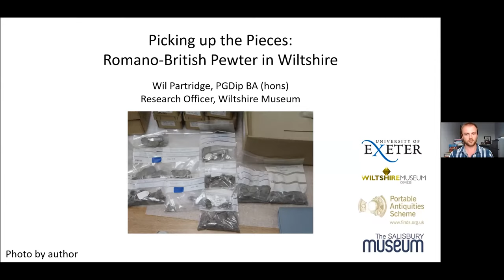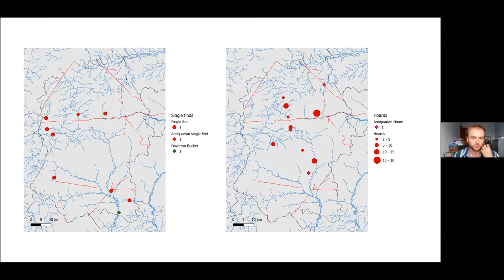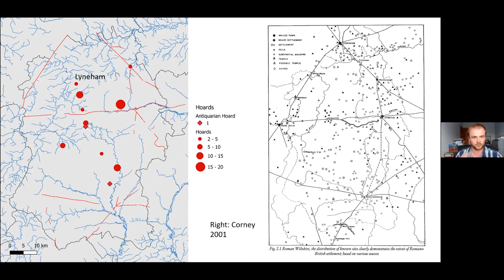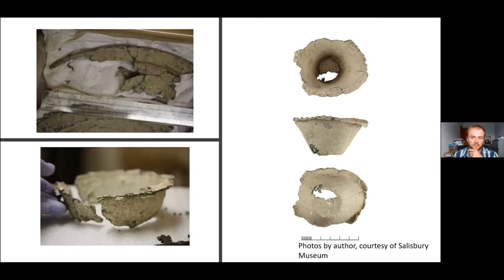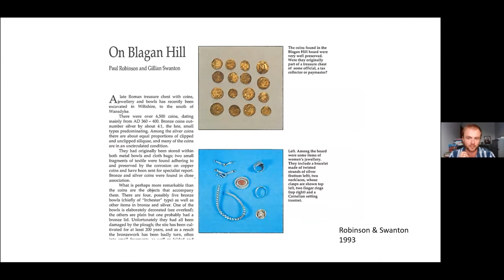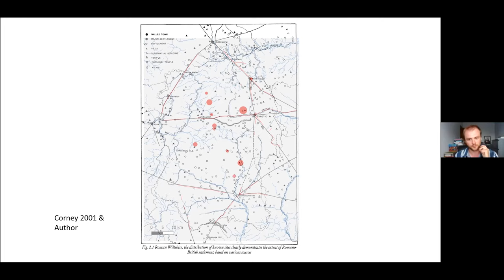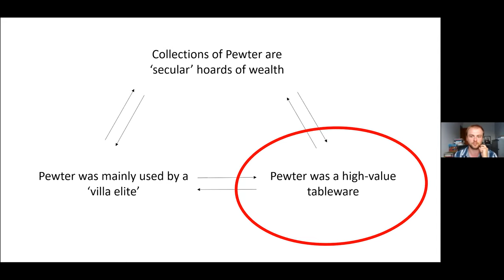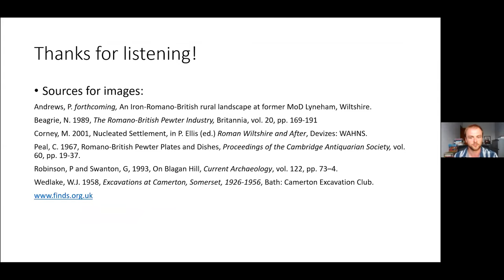Wil Partridge - Picking up the Pieces: Romano-British Pewter Tableware in Wiltshire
The sixteenth talk of the digital conference organised by the CIfA Early Career Special Interest Group. The event included presentations exclusively from archaeology students and early career archaeologists. It took place as part of the Festival of Archaeology's Student Takeover Day, which aims to highlight all that archaeology has to offer and showcase the work of archaeology students. The conference incorporated a mix of presentations, including posters, short lectures, PowerPoint presentations, and YouTube Videos. Contributors were able to focus their presentations on any archaeology topic of their choice, creating diverse and engaging event. This is a perfect opportunity to listen to the voices of early career archaeologists and get to know new people in the sector.